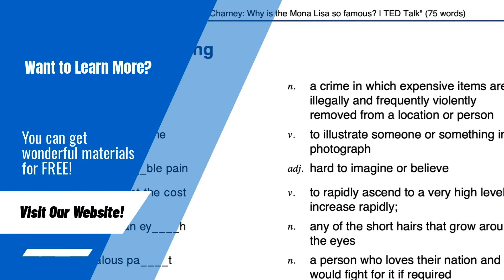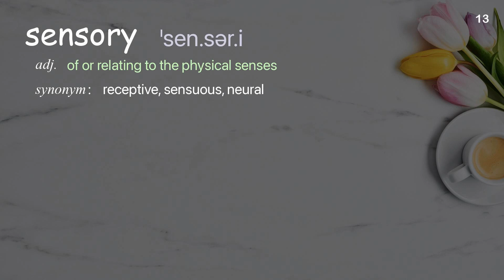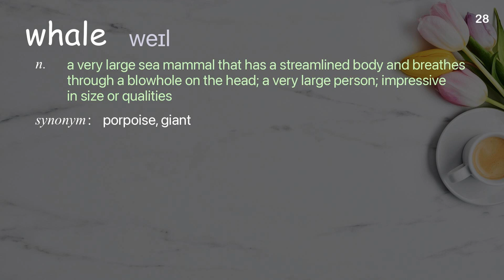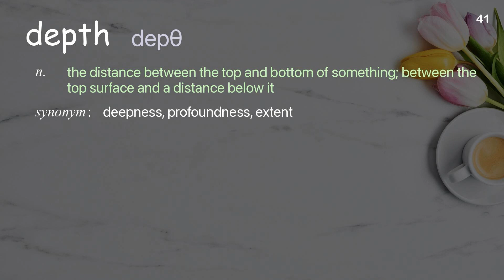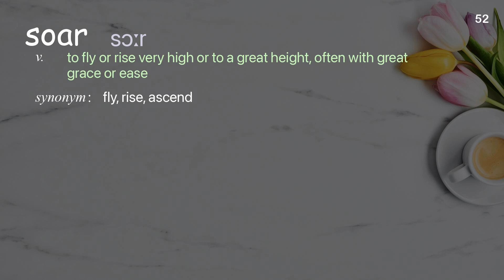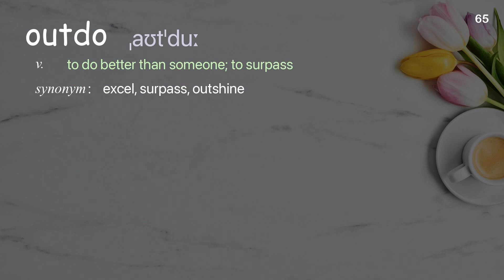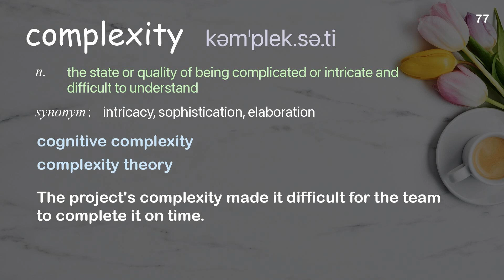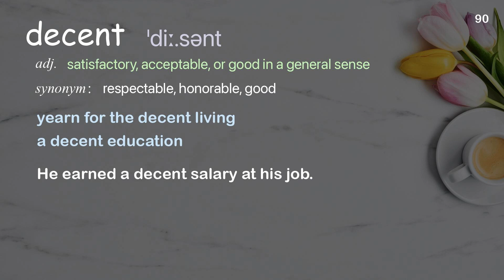91 Academic Words Ref from "Thomas W. Cronin: Which animal has the best eyesight? | TED Talk"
■PLEASE NOTE

■Reference Source
Thomas W. Cronin: Which animal has the best eyesight? | TED Talk